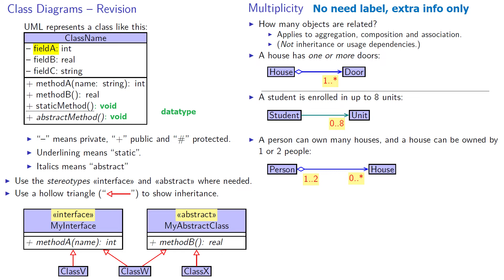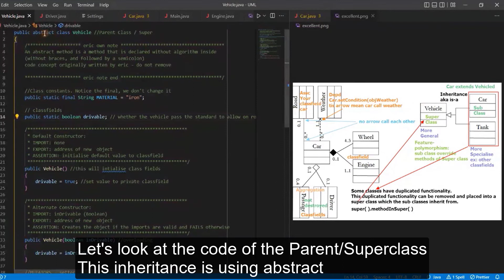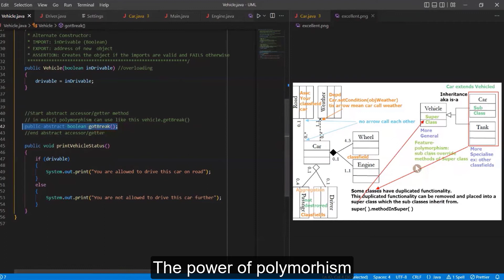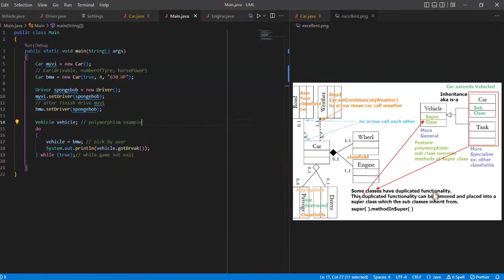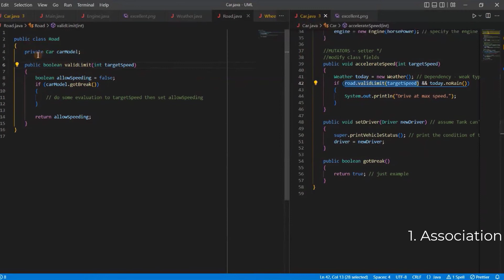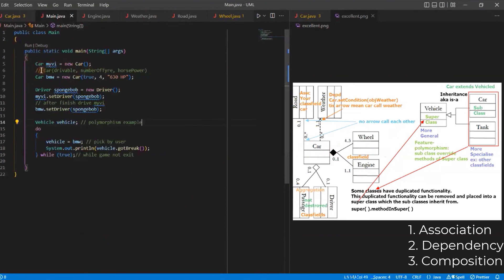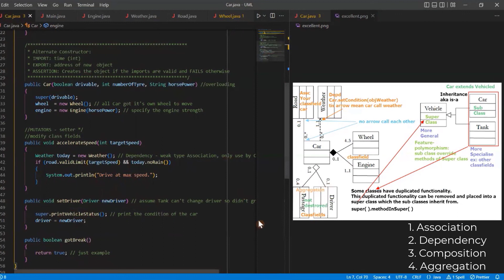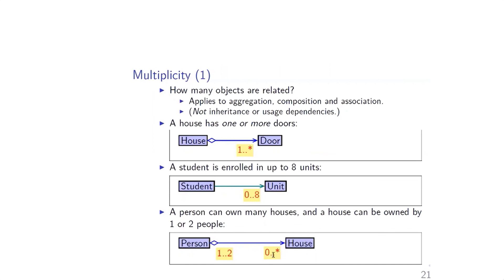How to read and draw UML 2022 | UML association, dependency, composition, aggregation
UML diagram with code example. This video talked about the uses of polymorphism. The application of Java Interface and Abstract Class as well.
Finally the video talk about the relationship between class of UML and Multiplicity.
There is actually another symbol, UML 1.4.2 mentioned that nesting class instead of use black diamond ♦️, we use ⊕︀

For constant like:
*private static final String ARG_RESTAURANT = "RestName";*
static got *underlined* so: *-ARG_RESTAURANT : String = "RestName"*

00:00 Introduction To UML
00:51 Inheritance
00:54 child "extends" parent
01:05 is-a relationship
01:25 Arrow point at direction of parent/super
01:41 Sub-class aka child
02:20 Note: classfield can be static or non static depend on usage. Please use protected instead
02:29 Let's look at the code of the Parent/Superclass. This inheritance is using abstract
02:57 both abstract and interface can achieve polymorhphism. Interface do not have code in it
03:01 you can "implements" multiple interface but "extends" one class only
03:07 abstract class can declare non-static classfield
03:19 Interface discussion
03:34 Abstract Discussion
03:38 Parent/super is General as in more universal
03:50 public abstract boolean gotBreak();
04:19 Use abstract method: same function/method name, but the code inside is different
05:03 Group to parent/super: when share the function/method with same name and same code
05:31 if the method/function code implementation by Car and Tank vary, we'll use abstract method
05:39 The power of polymorhism
06:14 for upcasting
07:03 In conclusion
07:26 if we want to use function/method from parent
09:02 UML
09:30 1. Association
11:22 2. Dependency
12:28 3. Composition
14:28 4. Aggregation
16:00 Multiplicity